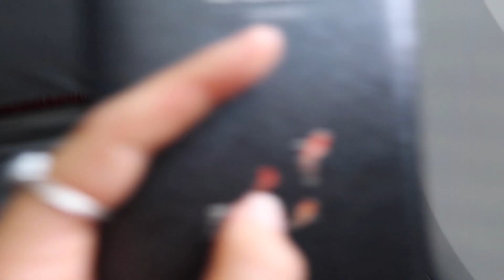Come travel with me: European Alps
Come travel with me to the European Alps! Just a cute lil Summer break nutshell of a video of my hiking trip through the stunning Switzerland, Italy, and France!